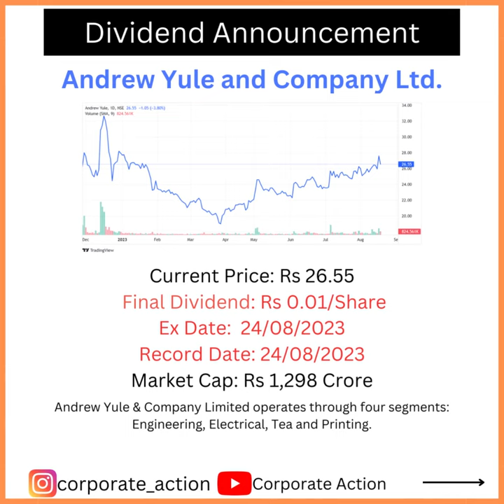dividend declared - Andrew Yule and Company limited